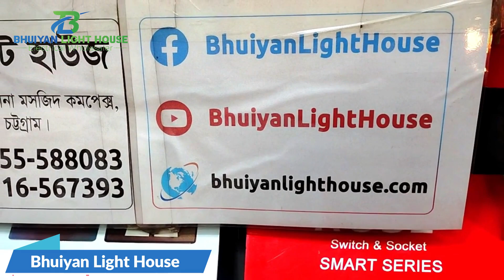অত্যাধুনিক মানের গ্যাং সুইচ নিয়ে এলো ভূঁইয়া লাইট হাউজ, Gang Switch Socket, Yes Gang Switch J2 Model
অত্যাধুনিক মানের গ্যাং সুইচ নিয়ে এলো ভূঁইয়া লাইট হাউজ । Gang Switch Socket Price | Yes Gang Switch J2 Model

ঢাকার ঠিকানাঃ
দোকান নং- ডি-৬, সেন্ট্রাল ইলেকট্রিক মার্কেট, ১৬৫ নবাবপুর রোড, ডাচ-বাংলা ব্যাংকের নিচে, ঢাকা - ১১০০

চট্টগ্রামের ঠিকানাঃ
ভূঁইয়া লাইট হাউজ
১ নং মুসাফিরখানা মসজিদ কমপ্লেক্স, নন্দনকানন, চট্টগ্রাম।

Our Brands Name: Rose, Yes, Dosen, GFC, Need

Our Products:
Light, লাইট,
Fan, ফ্যান,